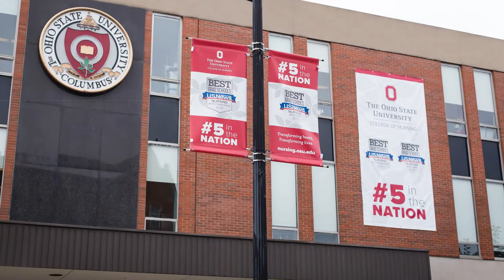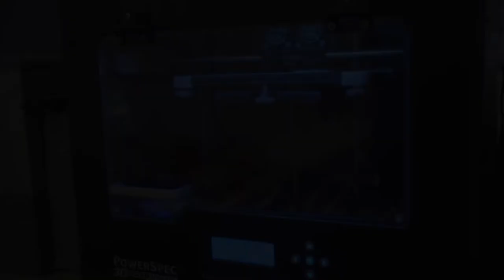Ohio State Nursing: Dream, Discover and Deliver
The Ohio State University College of Nursing offers students wellness-focused, evidence-based curriculum that provides transformative innovation in healthcare. Enjoy commentary from our administrative leadership team and learn about our nursing and healthcare programs.

Video features: Bernadette Melnyk, PhD, RN, CPNP/PMHNP, FAANP, FNAP, FAAN, Dean, Vice President for Health Promotion, Chief Wellness Officer; Margaret Graham, PhD, CRNP, FAANP, FAAN, Vice Dean; Associate Professor; Cindy Anderson, PhD, CRNP, ANEF, FNAP, FAHA, FAAN, Associate Dean for Academic Affairs and Educational Innovation; Associate Professor; Mary Beth Happ, PhD, RN, FAAN, Associate Dean of Research and Innovation; Distinguished Professor of Critical Care Research; Lynn Gallagher-Ford,  PhD, RN, DPFNAP, NE-BC, Senior Director of The Helene Fuld Health Trust National Institute for Evidence-based Practice in Nursing and Healthcare; Tim Raderstorf, MSN, RN, Instructor of Clinical Practice; Chief Innovation Officer; Kate Gawlik, DNP, RN, ANP-BC, FNP-BC, Assistant Professor of Clinical Nursing; Project Manager, Million Hearts; and Kathy Wright, PhD, RN, GCNS-BC, PMHCNS-BC, Assistant Professor, Chief Diversity Officer (effective 1/1/2018).